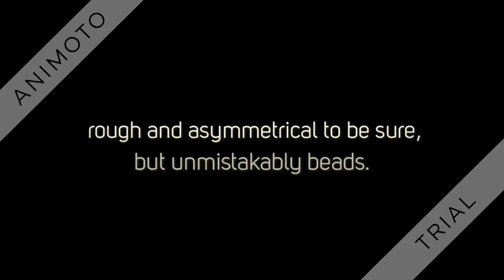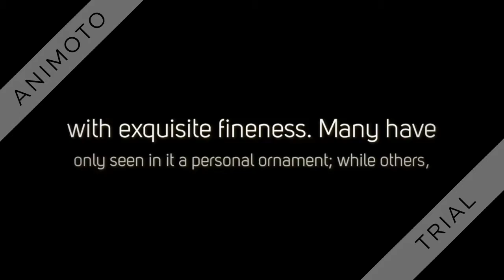Where Does Our Love For Beads Originate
Carmilita Earrings

Women come naturally by their love for beads. They inherit it from their "great-great-twenty- seven-times-great-grandmother" — as the fairy tale says.

Close to the first rude implements for household work explorers find bits of shell, turquoise, amber, or lapis lazuli, pierced for stringing; rough and asymmetrical to be sure, but unmistakably beads. Each generation since the time of that very great-grandmother has had the taste for bead work in a greater or lesser degree, and with the different peoples it has shown itself differently.

With some it has been gorgeous and barbaric; others have wrought with exquisite fineness. Many have only seen in it a personal ornament; while others, like our North American Indian, have used it to beautify alike their household utensils and articles for ceremonial usage. Studying Indian handicrafts, we cannot but recognize the decorative possibilities of bead work.

The present interest in bead work undoubtedly sprang from our enthusiasm for Indian handicrafts. From admiring and wishing to possess baskets wrought with beads, and woven bead belts and chains, it was a natural and easy step to copying them. Whether the special branch of bead work one wishes to do is stringing, weaving, knitting, or sewing, the beads are, of course, the first consideration.

Wampum, the genuine Indian bead, is beautiful and costly. The wampum used by eastern tribes is long and cylindrical; in color ivory-white, black, or purple. Western wampum, shaped like tiny millstones, was generally made of clam-shells ground and drilled by hand. "The aboriginal tool for drilling, called dawihai (from da win, to bore, and hai, a stick), was a straight shaft of wood two feet long and half an inch in diameter at the middle. This the kneeling Indian twirled between the palms of his hands. The drill-point was of jasper or flint and fastened to the shaft by a lashing of hemp coated with pitch. Its origin is beyond tradition.

Sometimes the Indians fashioned beads of rainbow-colored abalone shells from the Pacific. The beautiful feather baskets of the Pomos are occasionally enriched by decorations of these beads. Again, in strings of white western wampum one finds a bead of wonderful sky-blue — an exquisite contrast; it is turquoise. These beads, however, are for a fortunate few. Those most of us must be content to possess are the Venetian glass beads, sometimes mistakenly spoken of as Indian, but which are only Indian because they are used by them.

In conclusion of “just where do our love for beads originate,” why, it is from the Indians of course, where else could it possibly be. Much, much we have all received from the Indians, and a love for beads is surely one of those things.

White, Mary. How to Do Beadwork Complete with 100 Illustrations (Kindle Location 38).  . Kindle Edition.

Re-Written by: Connie Limon, Bead Jewelry Artisan